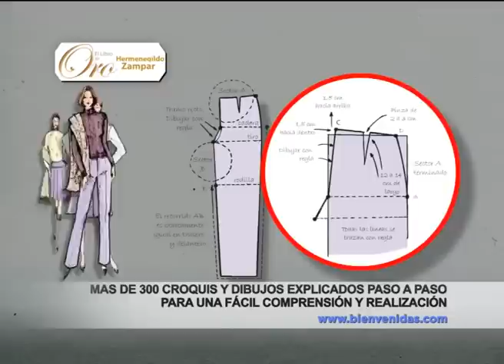Martín Muñoz - Posa vasos con piedras